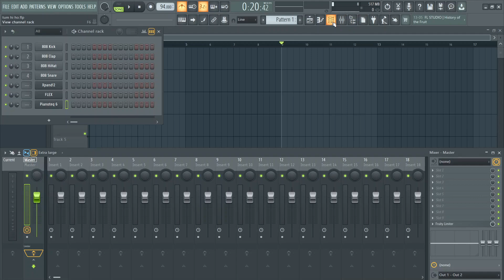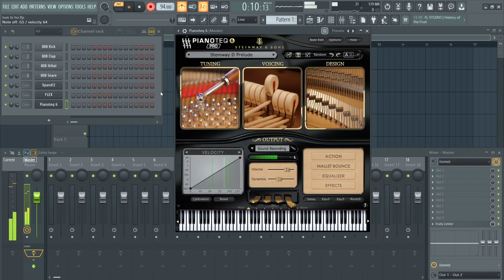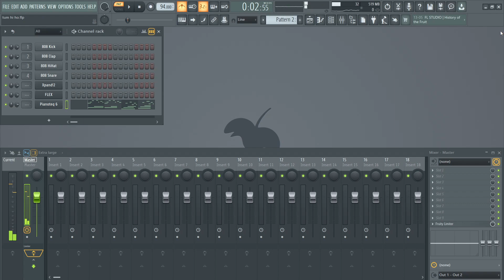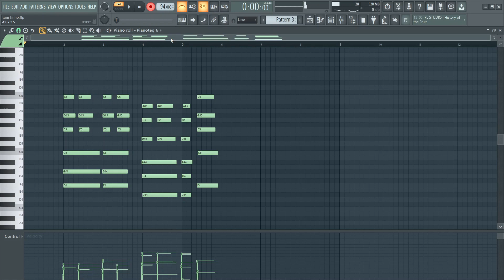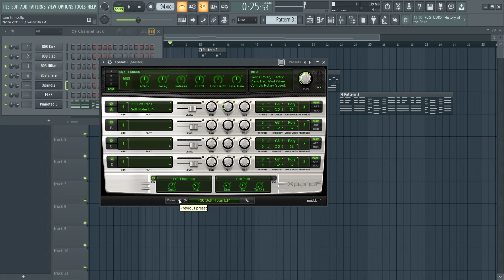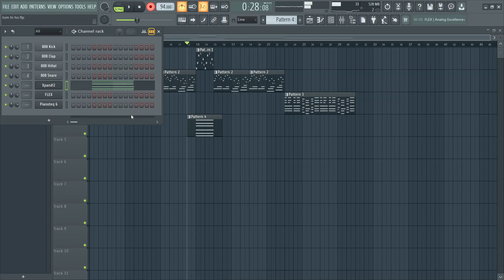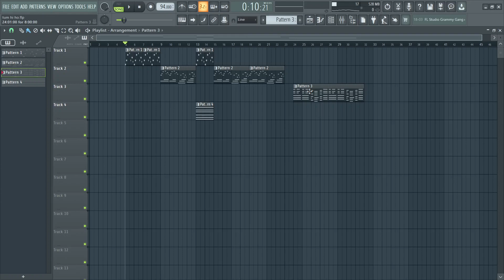How To Make A Bollywood Song in FL Studio 20 - (Tum Hi Ho) In Hindi - Part 1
How To Make A Song in FL Studio in Hindi .
Hi everyone today i'm going to show you how to Produce "Tum Hi Ho" a bollywood song in Fl studio 20 .
Hope you all will like this tutorial .